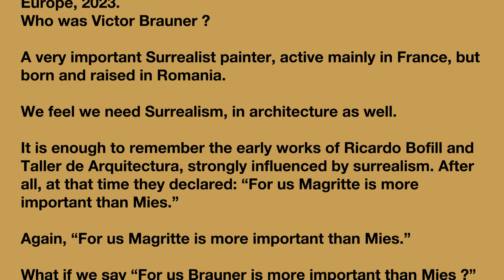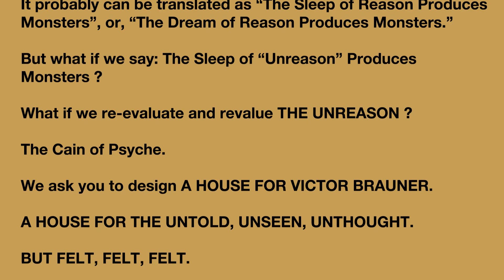A HOUSE FOR VICTOR BRAUNER - International Competition in Architecture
On February 17th  began a major retrospective of Victor Brauner, at the National Museum of Art of Timisoara, as part of the city’s cultural activities related to being Cultural Capital of Europe, 2023.
Who was Victor Brauner ?

A very important Surrealist painter, active mainly in France, but born and raised in Romania.

We feel we need Surrealism, in architecture as well.

It is enough to remember the early works of Ricardo Bofill and Taller de Arquitectura, strongly influenced by surrealism. After all, at that time they declared: “For us Magritte is more important than Mies.”

Again, “For us Magritte is more important than Mies.”

What if we say “For us Brauner is more important than Mies ?”

And here we can easily remember what Frederick Kiesler said"I oppose to the mysticism of Hygiene, which is the superstition of "Functional Architecture", the realities of a Magical Architecture rooted in the totality of the human being, and not in the blessed or accursed parts of this being."

And this quotation is almost unavoidable if we reflect on the fact that the title of Victor Brauner’s exhibition is “Victor Brauner – Inventii si magie” – Victor Brauner – Inventions and magic.

Magic… how much of our architecture, today, is truly “magical ?”

Not much, although we do seem to be fascinated by “the new.”

But is everything that is “new” really magical ?

How could we create a MAGICAL ARCHITECTURE ?

Is the former Queen of The Arts (Architecture) unable any longer to feel / think in these terms, these days ?

Do we still believe in magic ?

Are we too “enlightened” to still believe in something so “irrational ?”

But let’s reflect on the two possible translations of the well known etching of Francisco de Goya: El Sueno da Razon Produce Monstruos.

It probably can be translated as “The Sleep of Reason Produces Monsters”, or, “The Dream of Reason Produces Monsters.”

But what if we say: The Sleep of “Unreason” Produces Monsters ?

What if we re-evaluate and revalue THE UNREASON ?

The Cain of Psyche.

We ask you to design A HOUSE FOR VICTOR BRAUNER.

A HOUSE FOR THE UNTOLD, UNSEEN, UNTHOUGHT.

BUT FELT, FELT, FELT.

Please send us ANY work, ANY size, ANY format by May 28th. We will publish all the works received on our website.

I C A R C H